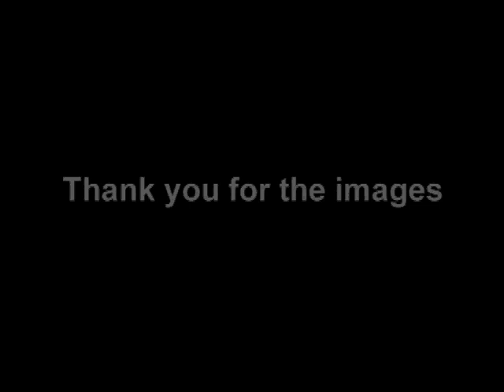Autumn 2008 in Numedal - Høst - Numedalsnett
English: The images were taken from our online gallery, where the audience from the Numedal valley in Norway can post pictures for everyone to see. YouTube is a far from perfect place to publish low resolution images, because the quality really sucks. So please regard this as a test drive and a small effort. Those of you who have got enough bandwith: Watch the video in higher quality.

Norwegian: Bilder fra høsten 2008 i Numedal. De ble hentet fra galleriet til hvor folk kan publisere bilder som alle kan ha glede av. YouTube er et uperfekt sted å publisere video med lavkvalitets-bilder. Så dette er en slags test. Dere med mye båndbredde; Se klippet i "higher quality".

Info in English

Images: Mia Langås Flåta, Eivor Bogstrand Mogen and Kim Bjørnar Dammen.
Editing, effects and color correction: Erik Meyn.
Executive producer: Knut Morten Bjørnsrud.
Production: Numedalsnett AS.